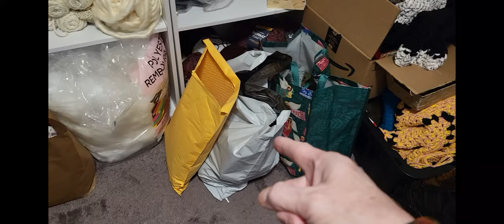Tis The Season To Clean The Yarn Room Fa La la la la la NOOOOO!!!